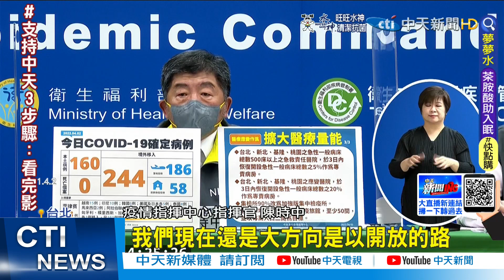【劉盈秀報新聞】"疫直燒"連日確診數大爆發 醫警告: 清明節後數字恐更高!｜三峽老師確診延燒 新北7校停課 跨校活動喊卡 精華版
00:00本土確診再破百? 陳時中15:00親開記者會
00:38桃基"疫"直燒! 國小被匡列 家長轟:隔夜才通知採檢
02:59新竹再增至少10例 其中8例疑和喜宴護理師相關
05:00疫情連日大爆發 醫警告: 清明節後數字恐更高!
07:52科博館現確診足跡! 家長擔心:怎不多休館幾天
09:38三峽老師確診延燒 新北7校停課 跨校活動喊卡

1.專屬頻道訂閱徽章：在留言和聊天室中，名稱旁會顯示會員徽章，彰顯不凡。
2.專屬頻道表情符號：在留言和聊天室中，使用專屬表情符號，互動加分。
3.相片與近況更新：每月限定，會員獨享琴教官美照下載。
1.專屬頻道訂閱徽章：在留言和聊天室中，名稱旁會顯示會員徽章，彰顯不凡。
2.專屬頻道表情符號：在留言和聊天室中，使用專屬表情符號，互動加分。
3.相片與近況更新：每月限定，會員獨享琴教官美照下載。
4.會員線上見面會：每月一次，主持人與您談心，不定時邀請來賓驚喜現身。
1.專屬頻道訂閱徽章：在留言和聊天室中，名稱旁會顯示會員徽章，彰顯不凡。
2.專屬頻道表情符號：在留言和聊天室中，使用專屬表情符號，互動加分。
3.相片與近況更新：每月限定，會員獨享琴教官美照下載。
4.會員線上見面會：每月一次，主持人與您談心，不定時邀請來賓驚喜現身。
5.快點購專屬折扣：每月獲快點購會員點數100點(1點可折1元，等同現金使用)，模範生專屬優惠。